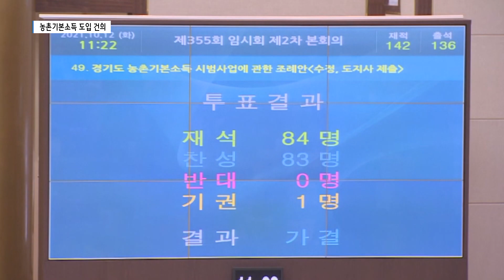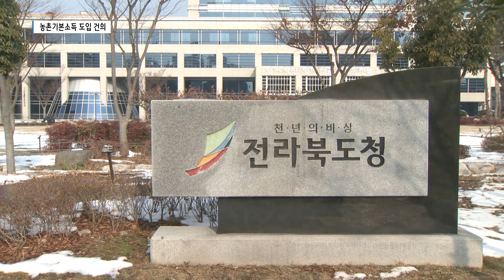권요안, "농촌 소멸 막기 위해 기본소득 지급해야"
[앵커]

우리 지역 대부분의 지자체가
소멸의 위기에 놓였다는 이야기 많이 들어 보셨을 텐데요.
그 가운데서도 가장 큰 위기 지역은 바로 농촌입니다.
전북지역 내 20가구 미만 과소마을이
전국 전체의 40%에 달한다는 통계도 있는데요.
국가 차원에서 농촌지역 주민에게
기본소득을 지급하자는 건의안이 도의회를 통과했습니다.

[기자]

경기도는 지난해 전국 최초의 실험에 나섰습니다.

바로 농촌지역 주민에게 매월 15만 원의 지역화폐를
농촌기본소득으로 지급하고 있는 것입니다.

우선 시범지역으로 연천군 청산면을 선정해
지난해 3월부터 지역화폐를 지급했습니다.

사업 시행 6개월 만에 청산면은
무너졌던 인구 4천 명 선을 회복했습니다.

지역 소멸에 앞서 농촌 소멸이 눈앞으로 다가온 가운데
전북지역 농촌의 상황은 더 심각합니다.

"전북지역에는 마을의 기능을 상실한 20가구 미만 마을의 비중이
전국 전체 과소마을의 40%에 달한다는 통계 자료도 있습니다."

상황이 이렇자 농촌기본소득을 확대하자는 제안이 나왔습니다.

전라북도의회 권요안 의원은
국가 차원의 농촌기본소득 시행을 촉구하는
건의안을 대표 발의했습니다.

[권요안 / 전라북도의원
"농촌에 이제는 농사를 짓지 않는 사람도 50%에 육박하고
있거든요. 농촌을 지키고 농촌을 살리기 위해서는 농사를
짓는 유무에 상관 없이 농촌에 살고 있는 모든 주민에게
일정 정도 기본소득을 지급해서 농촌의 소멸을 막아야 한다."]

가장 큰 쟁점은 재원 마련인데
지원 대상을 소멸 위험 지역을 특정하는 등
충분히 논의가 가능하다는 지적입니다.

농민단체는 중앙정부와 지자체가
그동안 수많은 예산을 쏟아부었지만,
농촌의 몰락을 해결하지 못했다며
이제는 방법을 달리할 마지막 기회라고 경고했습니다.

[정충식 / 전농 전북도연맹 사무처장
"실질적으로 제가 봤을 때 5년 이내에 아마 군 단위나
면 단위가 통폐합되는 게 전라북도도 나올 수 있거든요. 행정
에서는 자꾸 눈에 보이는 예산만 주려고 하는데 근본적인 것
들을 깊이 고민하고 그것에 대해서 예산을 투입하는데 두려워
하지 말아야 한다고 생각해요."]

한편 권 의원은 국가 차원의 농촌기본소득 확대 전에
농도인 전라북도가 경기도와 같이
시범 운영에라도 나설 필요가 있다고 지적했습니다.

- CG : 송지연